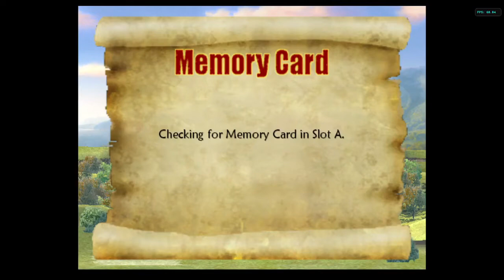Flick (Anthrax, Fiona Ogre, Robin Hood) vs Nacht (Puss in Boots) - Of Onions and Snails - LR2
Recorded during a Shrek SuperSlam tournament hosted on June 11th, 2021.